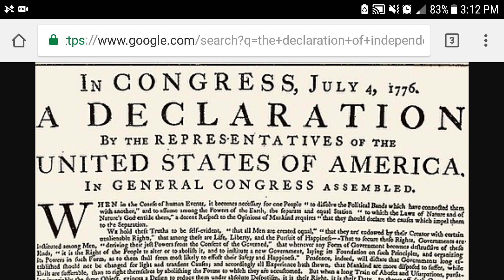News/Opinion/Politics - Details on Trump's Tax Restructuring Plan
More details have emerged regarding the President's tax plan.  It's not much of a cut, in fact, it's revenue neutral.  So let's call it tax restructuring and be honest with the "idiot" American people.